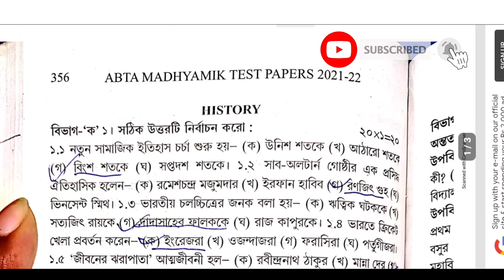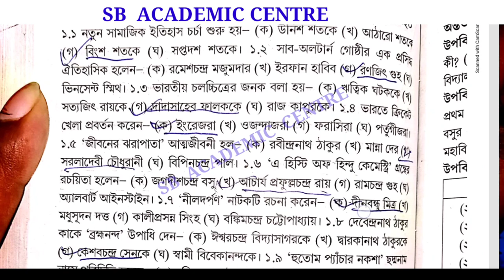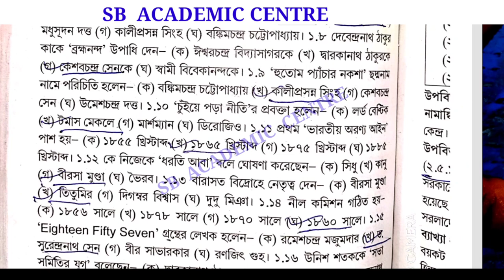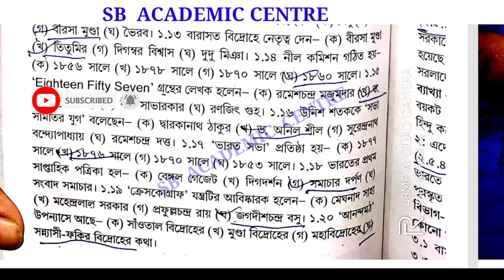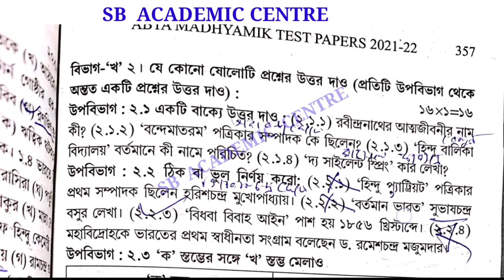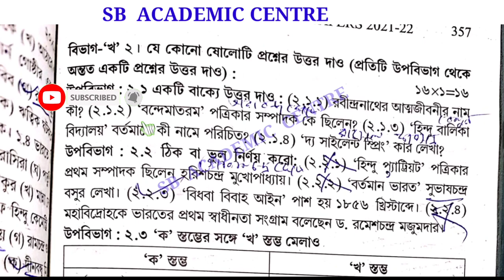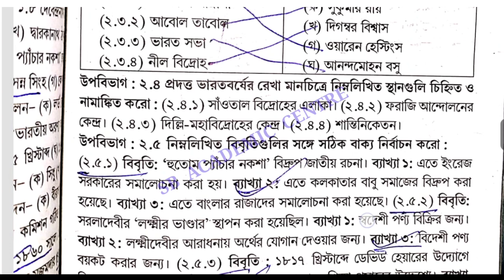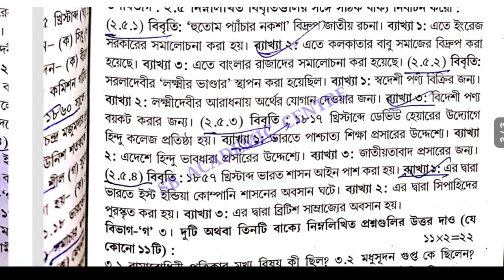Madhyamik 2022 ABTA Test Paper HISTORY Page 356 , 357 , Solution/HISTORY Test Paper Solve 2022 wbbse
2022 Abta Test paper madhyamik Solve history Page 356